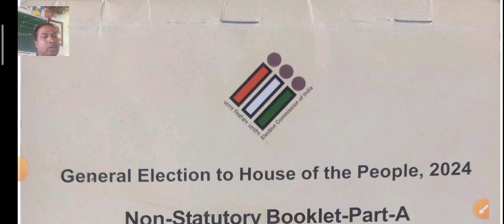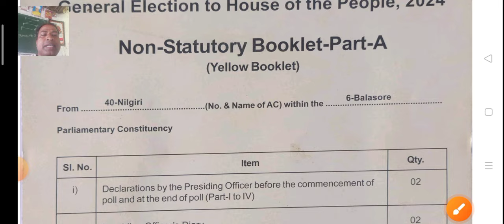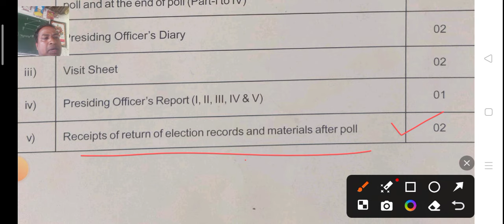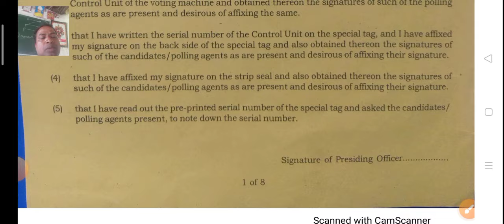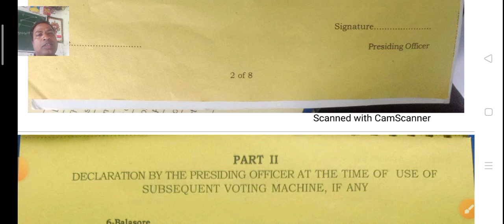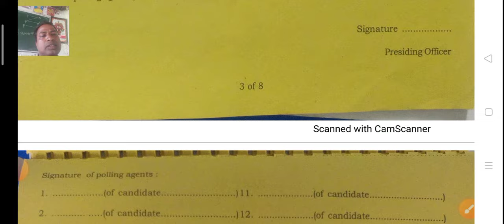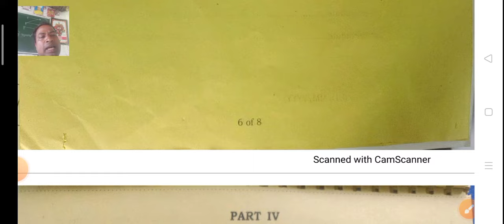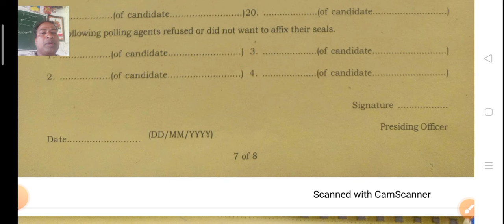Declaration of presiding officer form // how to fillup presiding officer declaration form